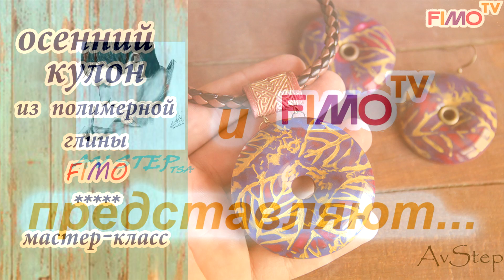Мастер-класс: Осенний кулон из полимерной глины FIMO/polymer clay tutorial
Видео подготовил AV STEP при сотрудничестве с FIMO TV.

В этом мастер-классе автор покажет, как создать полый кулон с осенними листьями в технике Мика Шифт.

Для работы необходимы:
- скалка или паста-машина FIMO;
- лезвие FIMO;
- текстурный лист;
- моделирующий инструмент FIMO;
- каттер FIMO;
- гель FIMO;
- пудра FIMO;
- лак FIMO.

Купить все необходимые инструменты и полимерную глину FIMO, представленные в мастер-классе, можно

___ЭТО ИНТЕРЕСНО!__­­­­­___